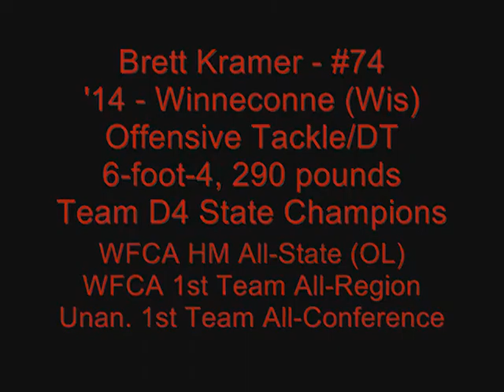Brett Kramer - 2014 - Winneconne (WI) - Senior Highlights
MCS athlete Brett Kramer (2014/6-foot-4, 290 pounds/OT-DT) from Winneconne (WI) was the starting left tackle for three season.  During that time he helped the Wolves win the D4 State title this season and was named WFCA HM All-State, WFCA 1st Team All-Region, 3x All-Area and 3x All-Confereence.  A team captain, Kramer is a mauler in the run game with great feet who can move well laterally.  He is a very technical player with exellent pass protection skills.